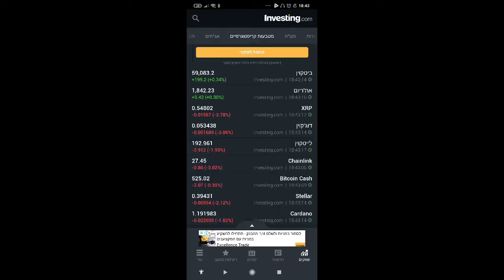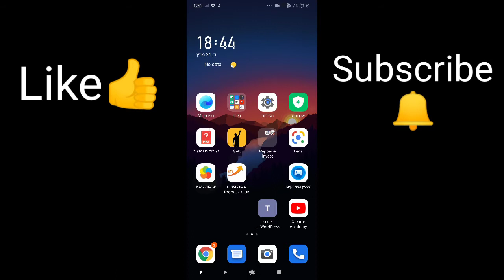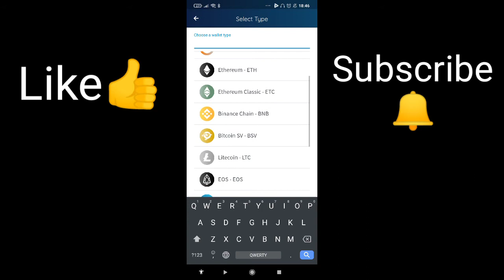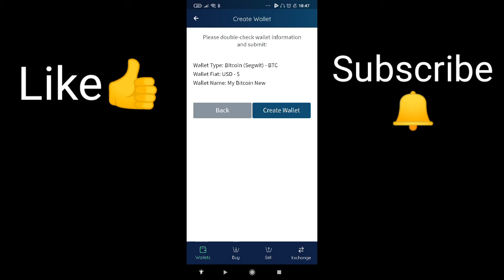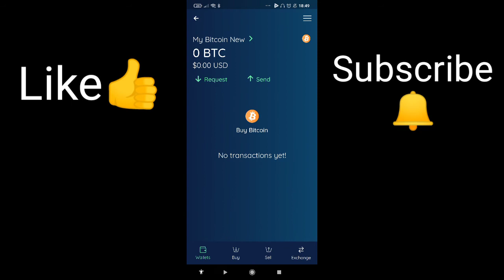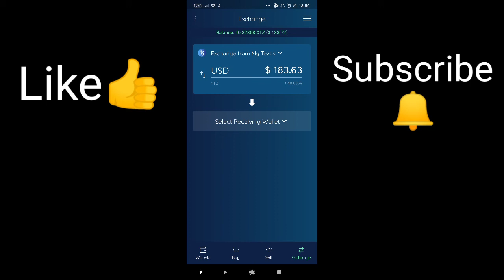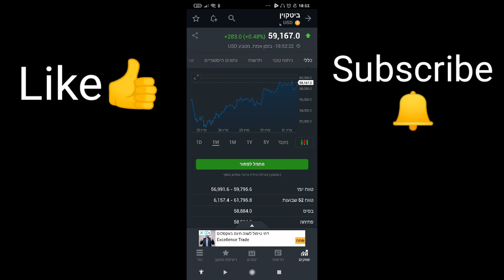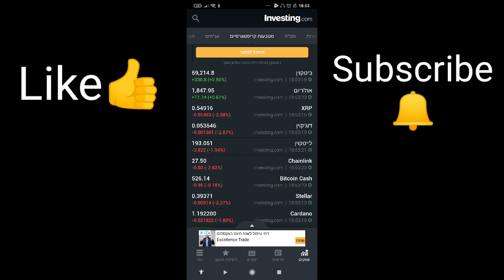בביטקוין עדיין אפשר להרוויח כסף || በቢትኮይ አሁንም ገንዘብ ማትረፍ ይቻላል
@CoinsiderEthereum Foundation @Worldcryptocurrency3 @Edgewallet @balatraders6240